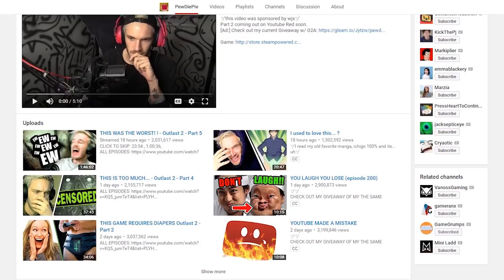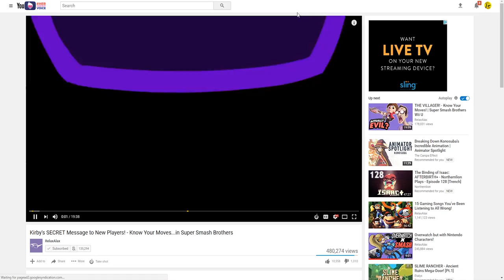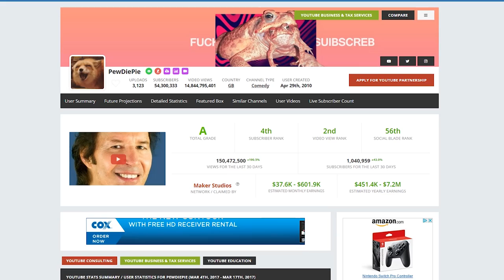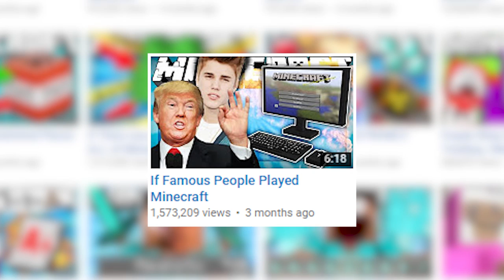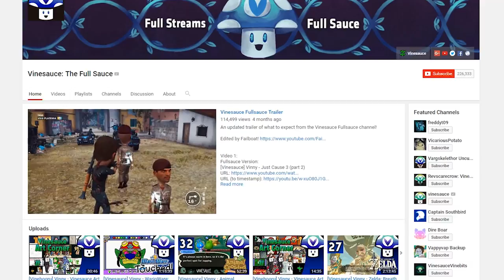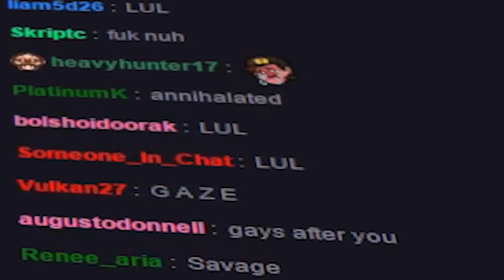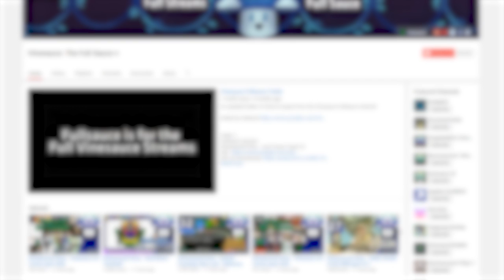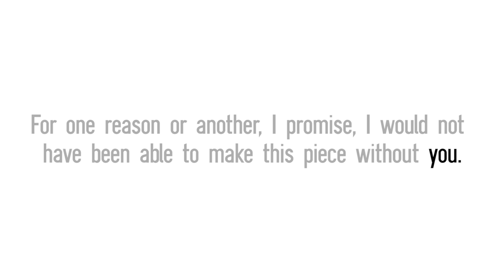Behind the You in YouTube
Champlain College student production that explores YouTube creators who specialize in video game content.

Produced by Daniel Michaud